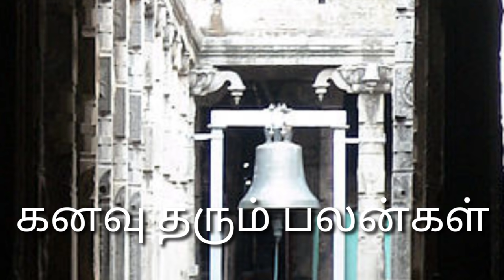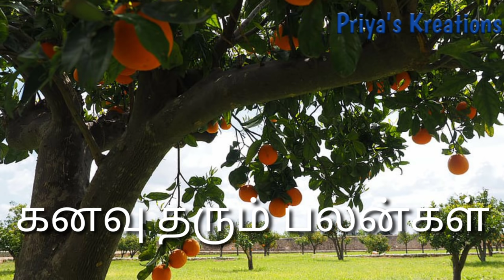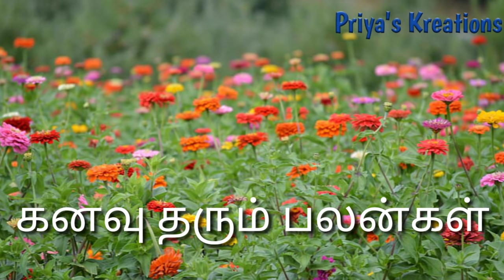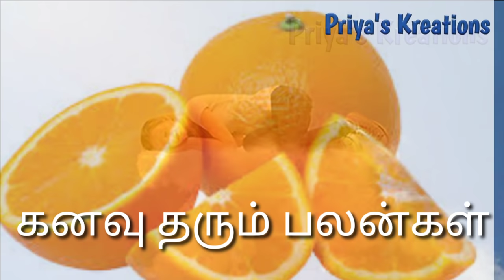ஒரே வீடியோவில் 100 கனவு பலன்கள் | கனவு தரும் பலன்கள் | kanavu palangal in tamil | Kanavu Palan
Dear Friends / Viewers

கனவுகள் தரும் பலன்கள் | Benefits of dreams...!!!

கனவுகளின் பலன்கள் | கனவு பலன் | kanavu Palangal in Tamil | kanavu Palangal | kanavu palan | kanavu palan Tamil | Meaning Of Dreams in Tamil | Astrological meaning of dreams | Priya's Kreations

Designed & Presented by Priya's Kreations, Mrs. Priyalakshmi Senthil

Watch the video till it ends.

Basic steps of Mehndi design class -1 for a beginner in Tamil | How to learn Mehndi for Beginners 1

சொந்த வீடு யோகம் மற்றும் கடன் தீர எளிய பூஜை செய்முறை | To buy the property, Mantra to buy own house